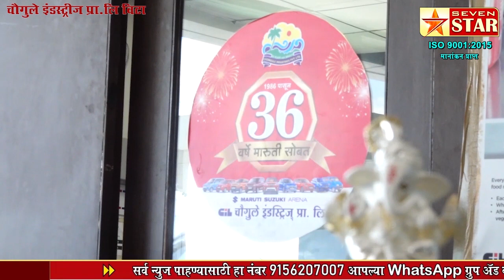जणू नोटांची भिंतच..! २६० अधिकारी, १२० वाहनं अन् ३९० कोटी..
तब्बल तेरा तास मोजणी; जालन्यात खळबळ